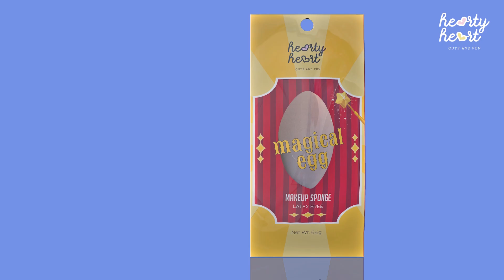Hearty Hearty Magical Egg Makeup Sponge - Commercial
Manufacture by Cosmax Korea